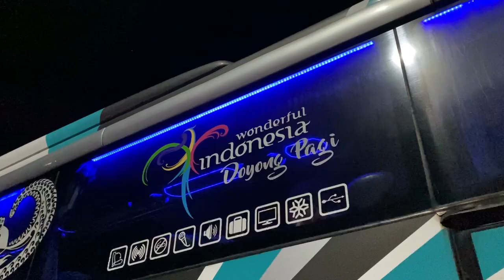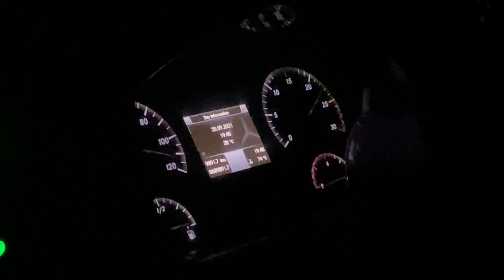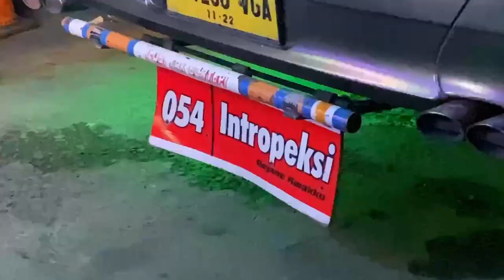TRAILER MURIA RACE TERAME YANG PERNAH SAYA COBA🔥❗️FULL VIDEO SEGERA TAYANG‼️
Po haryanto hm 026
Kudus - jakarta
Harga tiket 210.000 (masih normal)
Body jetbus 3 hdd
Chasis Mercedes benz 1526 air suspension

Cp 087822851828